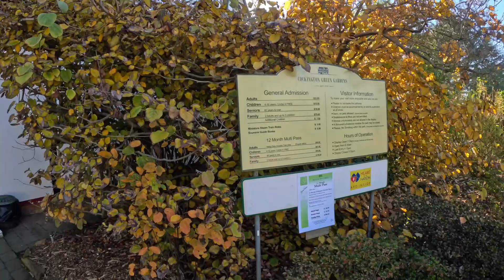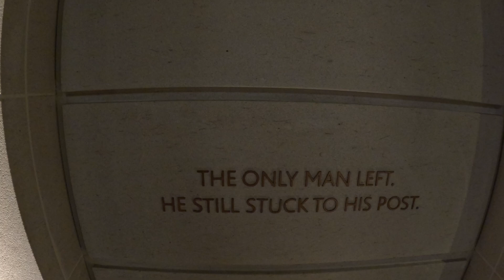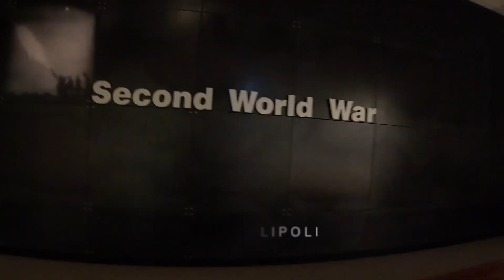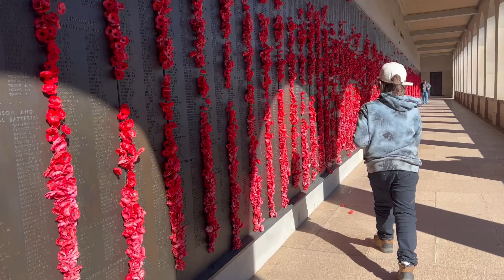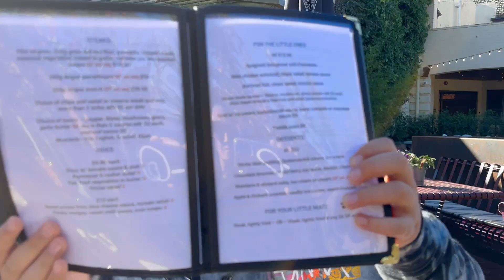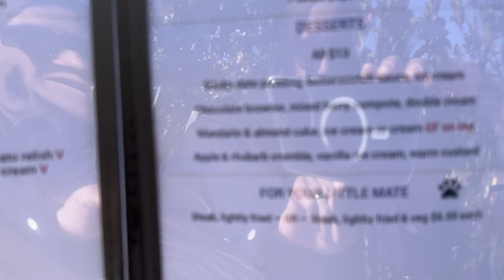Weight Distribution Hitches!! Your questions answered ✅. The Australian War Memorial - Canberra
If you're planning a trip to Australia and are concerned about your caravan's weight distribution, watch this video and we'll help you get sorted out! We'll also give you a tour of the Australian War Memorial in Canberra, one of the most iconic and important attractions in Canberra.

If you're planning a trip to Australia and you're wondering if you need WDHs, then watch this video! We'll explain everything in detail and help you decide if they're the right solution for your caravan. After watching this video, you'll know everything you need to know to avoid weight distribution problems on your trip!

• 0:00 Introduction
• 0:37 Welcome
• 6:01 Weight Distribution Hitches Cover Up
• 7:38 WDH's wouldn't be without them?
• 11:03 The law?
• 14:30 10% rule?
• 21:18 Canberra
• 23:20 Cockington Gardens
• 31:40 The Australian War Memorial
• 36:10 Out for the night

Finally after five years of planning, we have hit the road, indefinitely.
Jon us every week as we explore this amazing country and learn valuable life lessons
Come with us and we'll discover Australia together.